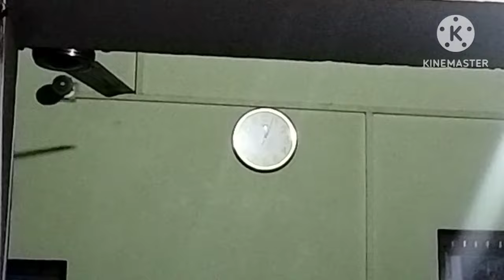ऐसे जन्म आष्ठमी मनाई हमने रात तक व्रत खोला . ।